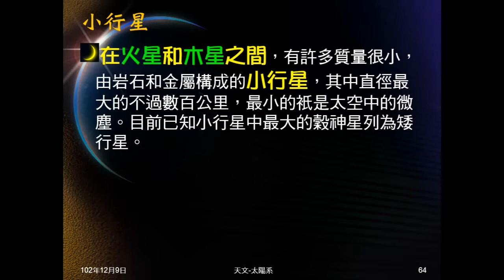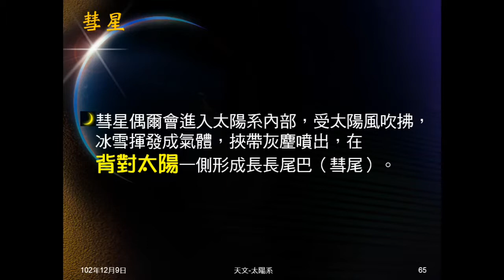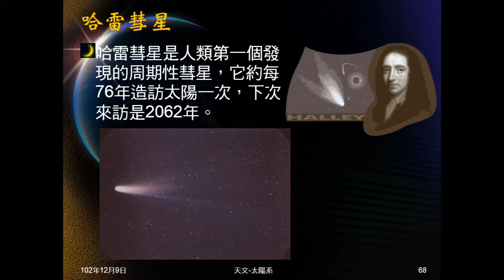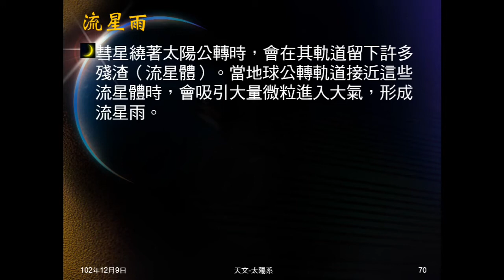102學年地科_天文09：太陽系（衛星、小行星、彗星）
介紹說明衛星、小行星和彗星。說明流星與隕石的意義。說明何謂流星雨及形成原因。